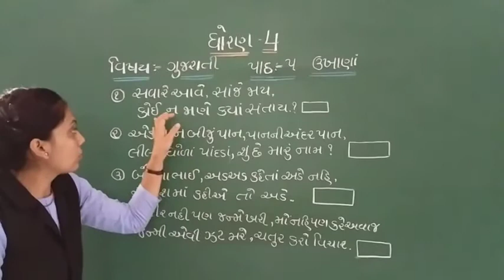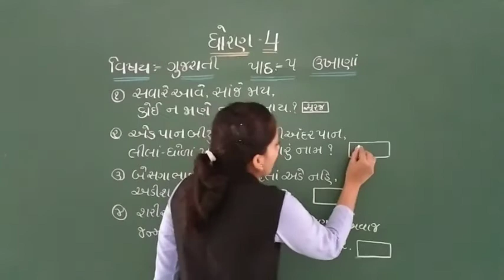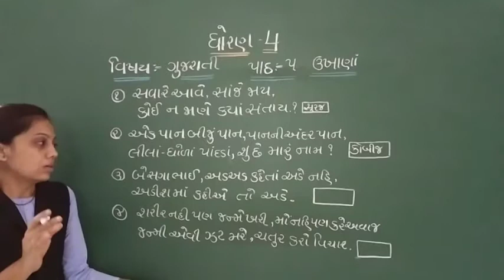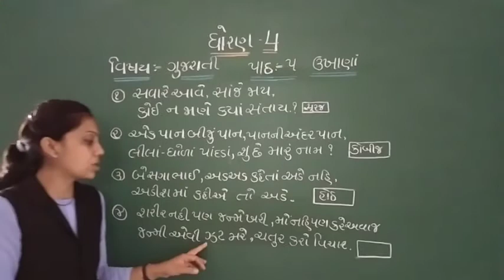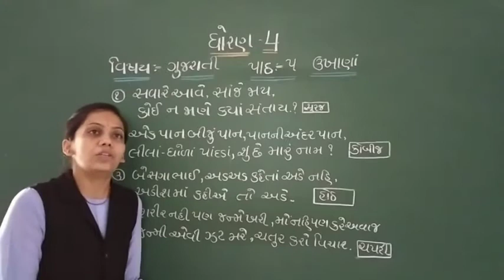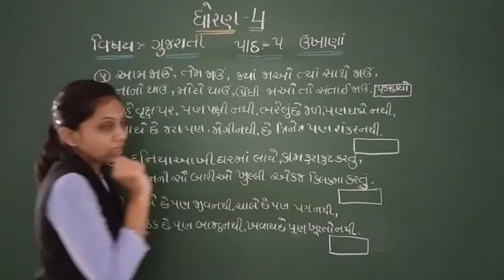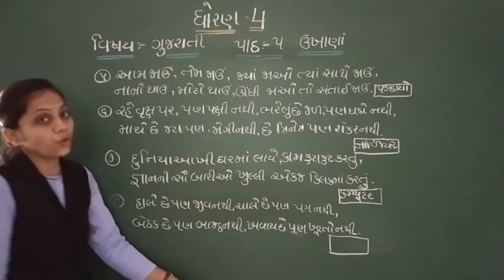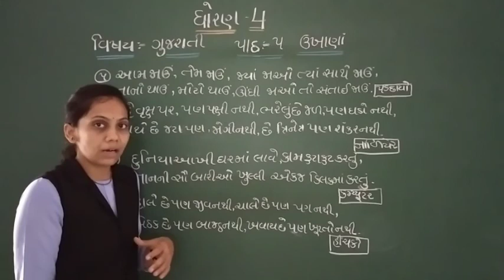STD 4 | GUJARATI | CH 5 | ઉખાણા | ભાગ - 1